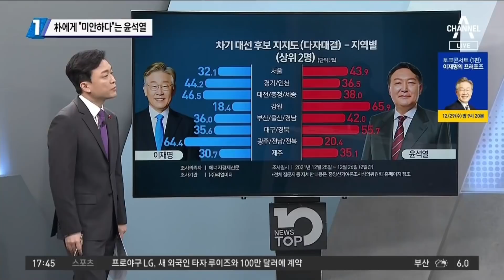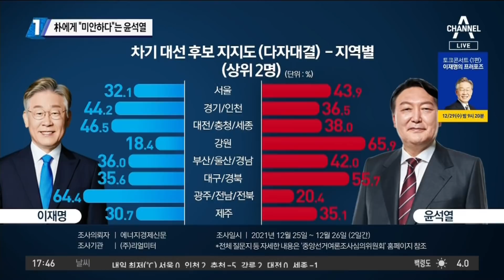“박근혜에 대단히 미안”…속내 밝힌 윤석열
■ 출연 : 서용주 더불어민주당 상근부대변인[이재명 선대위 부대변인], 이현종 문화일보 논설위원, 정미경 국민의힘 최고위원[윤석열 선대위 홍보미디어총괄 부본부장], 최병묵 정치평론가

[김종석 앵커]
하나하나 풀어 볼게요. 저 내용 그대로입니다. 삼성 사건. 서울중앙지검 담당이 된 후에 몇 가지 박 전 대통령 여죄에 대해 수사를 했다. 아무리 공직자로서 검사로서 직분에 의한 일이었다고 하더라도 정서적으로는 대단히 미안한 마음을 가지고 있다고 이야기했습니다. 이현종 위원님. 대단히 미안한 마음을 가지고 있다고 표현을 했거든요?

〈평일〉
08시 50분 김진의 돌직구 쇼
12시 00분 뉴스A 라이브
17시 20분 뉴스TOP10
19시 00분 뉴스A

〈주말〉
12시 10분 토요랭킹쇼·뉴스A 라이브
19시 00분 뉴스A